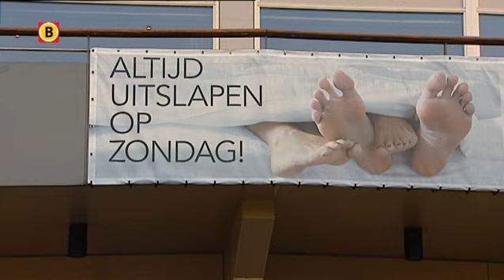Efteling in Kaatsheuvel stapt naar de rechter over zondagtoeslag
Attractiepark de Efteling in Kaatsheuvel wil de vraag of medewerkers nog recht hebben op zondagstoeslag aan de rechter voorleggen. Ongeveer tweehonderd personeelsleden die al vanaf 2003 in dienst zijn dreigen de toeslag kwijt te raken. De andere werknemers kregen al geen toeslag meer.